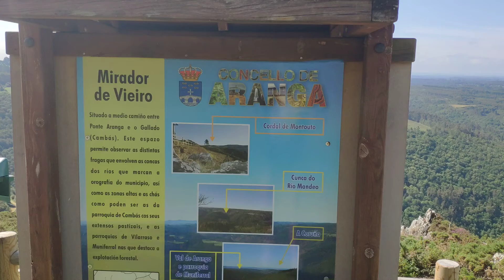Recorrer Galicia en bicicleta, Paraísos Gallegos!! Reco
Unos días de vacaciones por la maravillosa Galicia dan para mucho, pero lo que más me gusta , es recorrerla en bici. En este vídeo veis una zona preciosa desde un mirador muy bien acondicionado